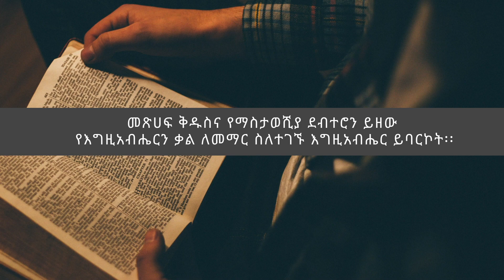ጽዮን ቤተክርስቲያን ተከታታይ ትምህርት እየሱስን በማቴዎስ ወንጌል ምዕራፍ 1 - ምዕራፍ 4 ውስጥ ማየት (ክፍል 9) ወንድም ኢያሱ ሳሙኤል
ጽዮን ቤተክርስቲያን ተከታታይ ትምህርት እየሱስን በማቴዎስ ወንጌል ም አራፍ 1 - ም አራፍ 4 ውስጥ ማየት (ክፍል 9) ወንድም ኢያሱ ሳሙኤል